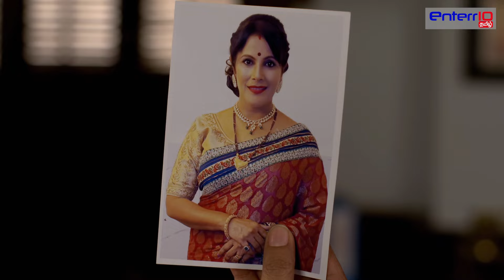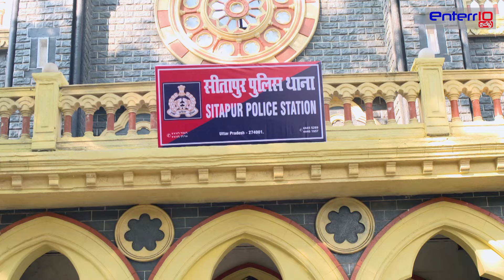India Alert Tamil | தாய் மகள் மற்றும் சதி | New FullEpisode #254 Part - 2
India Alert Tamil | அம்மா மகள் மற்றும் சதி | இந்தியா அலர்ட் | New FullEpisode #254

Story Line:
The story depicts a missing Lady named Leena, Leena's brother filed a complaint against her husband. Police inquired about him, but during her disappearance, He was out of the city. Mukesh doubted his daughter Pankhudi's boyfriend Vaidya. Will Mukesh's doubt be right?